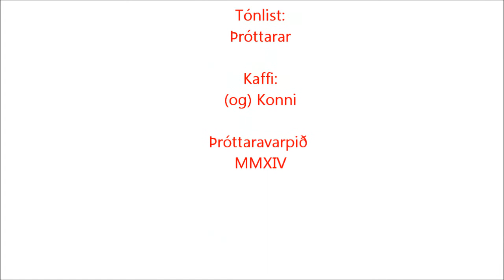Meistaraflokkar Þróttar - Borgunarbikarinn 2014